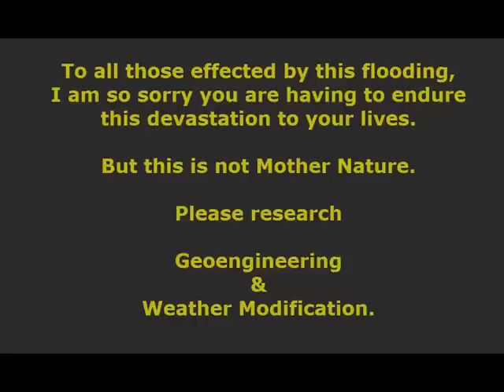Nebraska Is Devastated By Flooding